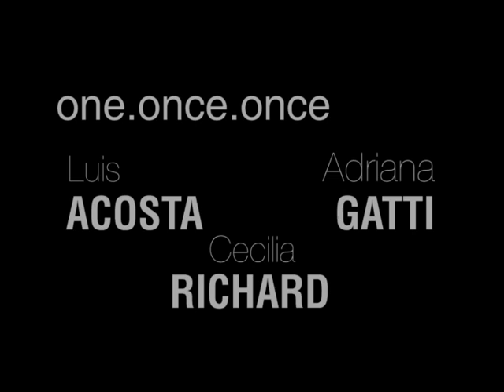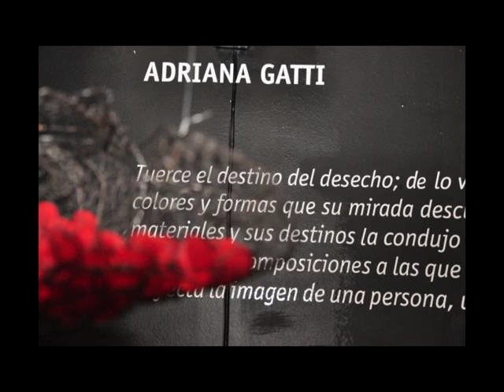Joyas en papel y textiles - Paper jewelry and textile (Luis Acosta)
Semblanza de Luis Acosta

El diseñador textil y de joyas, argentino-holandés, Luis Acosta se graduó en 1988 en el departamento textil de la Academia Gerrit Rietveld de Amsterdam.
Ha participado en exposiciones en grupo e individuales en casi toda Europa, EE.UU., Argentina, Japón y Corea del Sur.
Sus obras se encuentran en el Museo de Arte y Diseño (Nueva York, EEUU), Museo del Traje (Buenos Aires, RA), Museo Textil (Tilburg, NL) y Centro de Bellas Artes (Utrecht, NL), además en colecciones privadas de Argentina, España, Finlandia, India, Noruega Venezuela, EEUU y Holanda.
Es miembro del círculo fundador del LAKMA, Museo de Arte Latinoamericano en Holanda.
Ha publicado diversos artículos entre los que se destacan aquellos que tratan sobre su propio método de diseño textil en las revistas holandesa Textiel Plus y española Oficio+arte.
Tradujo del neerlandés al castellano el libro Si'ira (faja tejida de los indios Wayuu) de Mirja Wark.
Ha comisariado y ha sido miembro de jurado de varias exposiciones en España y en Holanda.
Confecciona tapices y trabajos varios ambos tridimensionales.
Diseña y teje tapices y géneros.
Diseña y confecciona: complementos de moda y joyas en papel.
Fue corresponsal de las revistas textiles Arte Facto y Tramemos, española y argentina respectivamente.
Imparte cursos sobre diseño textil y complementos de moda en Argentina, España, EEUU y Holanda.

Semblance of Luis Acosta

The textile and jewelry designer, Argentine-Dutch Luis Acosta graduated in 1988 at the textile department of the Gerrit Rietveld Academy in Amsterdam.
He has participated in group and individual exhibitions in most of European countries, Argentina, USA, Japan and South Korea.
His works are te be found in the Museum of Arts and Design (New York, USA), Costum Museum (Buenos Aires, RA), Centre of Fine Arts (Utrecht, NL), Textilemuseum (Tilburg, NL) and in private collections in Argentina, Finland, India, Norway, Spain, Venezuela, United States and in the Netherlands.
He has published several articles among which are those dealing with its own method of textile design in the Dutch magazine Textiel Plus and Spanish Oficio+arte.
He was correspondent of the magazine Arte Facto and Tramemos textiles, Spanish and Argentina respectively.
Translated Dutch to Spanish the book Si'ira (woven belt of the Wayuu Indians) by Mirja Wark.
He has curated and has served on the jury of several exhibitions in Spain and Netherlands.
Participates in a founding circle of members of the LAKMA, Latin American Art Museum of Amersfoort (Netherlands).
Makes relief tapestries, three dimensional textile works and spatial works of (handmade) paper.
Designs and weaves tapestries and woven fabrics.
Designs and makes fashion accessories in miscellaneous materials and paper jewellery.
Teaches courses on "Design for woven fabrics and fashion accessories" in Argentina, Spain, USA and the Netherlands.